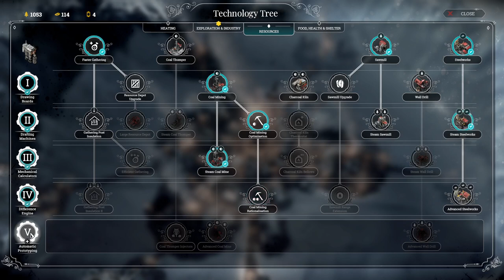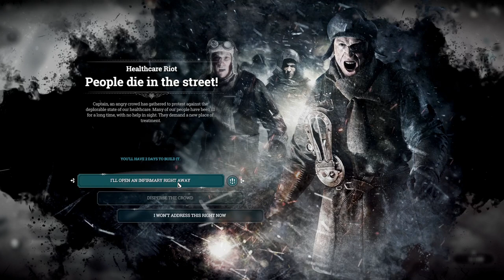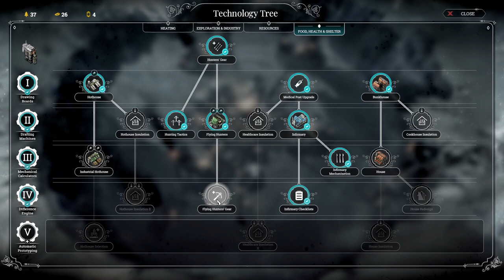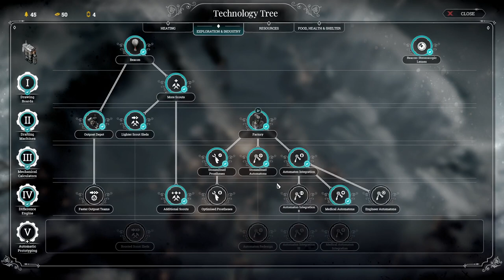Frostpunk (PC) - #4, A New Home... Continuação da segunda tentativa...